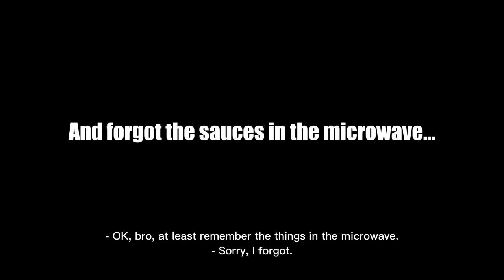We cooked for the first time AND FAILED - Alf Sahra w Sahra Episode 3 Part 1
Alf Sahra w Sahra is a show focused on highlighting Arab success stories in North America. In this episode, our hosts Omar and Wasef make mini pancakes and matcha tea latte for the boys of Asala Dabke.

Hosts:
Wasef Yasin
Omar Barzak

Special thank you to:
Alaa Bayer - Our amazing videographer
Omar Abu Farah - Producer
YSK Media - Production and Editing
Soho Studios - Studio